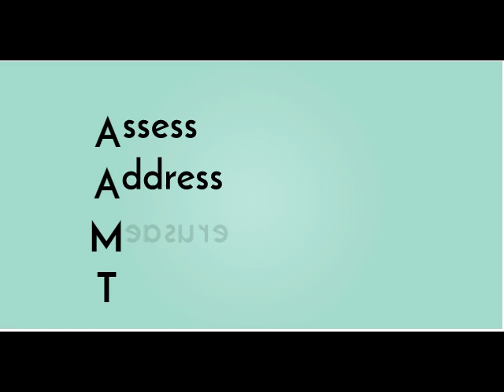Are you getting the most online?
This is how we make the online world boost your bottom line.